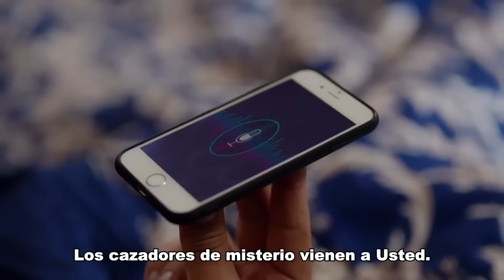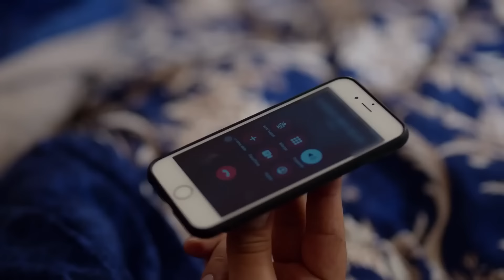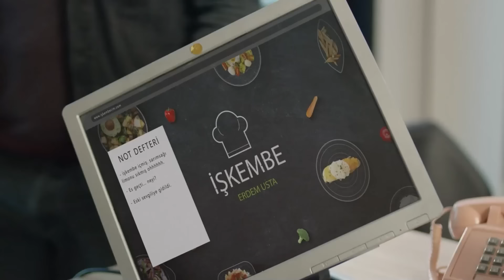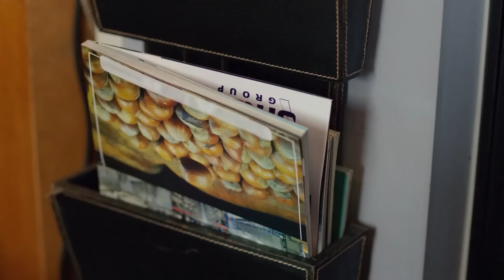Buena Suerte Al Nuevo Sector De Negocios De Sefer Reis - Estrella De Amor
Buena Suerte Al Nuevo Sector De Negocios De Sefer Reis - CAZADORES DE MISTERIOS EN ACCIÓN

Yıldız: Aslıhan Güner
Kuzey: İsmail Demirci
Sefer: Toygan Avanoğlu
Nahide: Merve Şen
Mine: Aslıhan Kapanşahin
Gökçe: Berfin Nilsu Aktaş
Feride: Gizem Güneş
Emin: Korcan Kol
Osman: Can Kızıltuğ
Kamer: Ecem Çalhan
Poyraz: Burak Can
Yaşar: Cezmi Baskın
Hanife: Ferda Kaynar
Şeref: Hüseyin Soysalan
Emine: Uğur Demirpehlivan
Pembe: Zeynep Kankonde